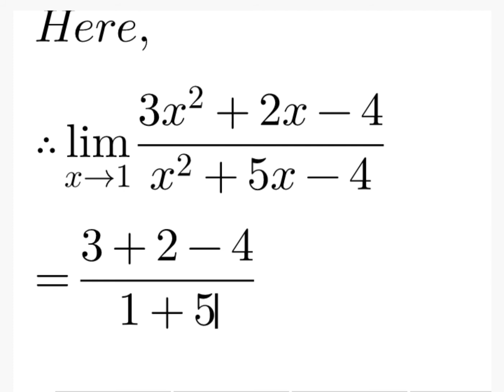Limits and Contunity | Exercise | Class 11 and 12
This is the question from class 11 sukunda publication of Nepal. This is the problem of Limits and contunity chapter. Exercise no 16.1